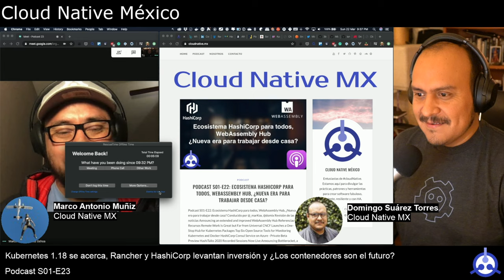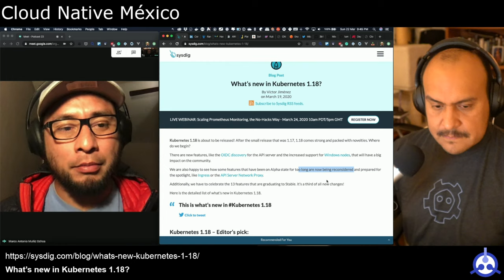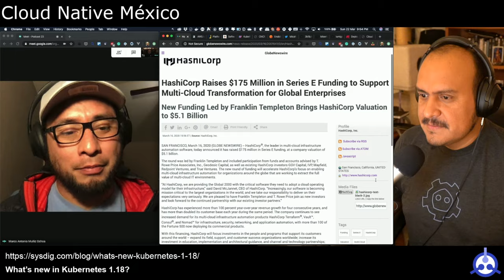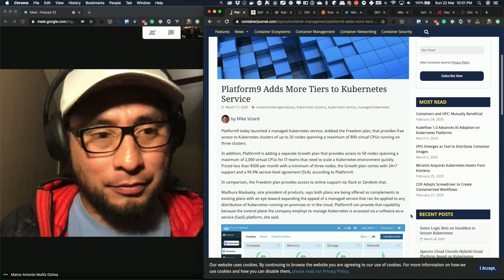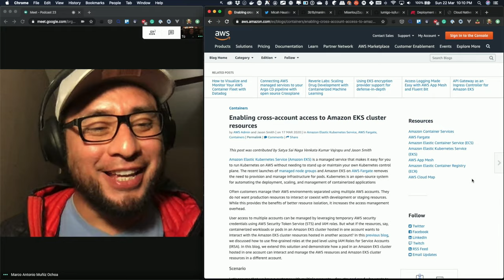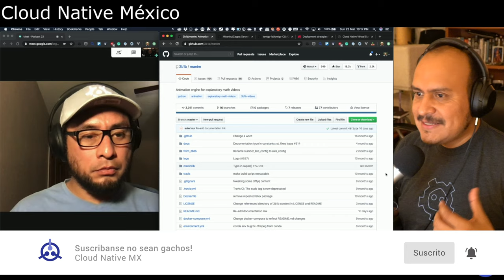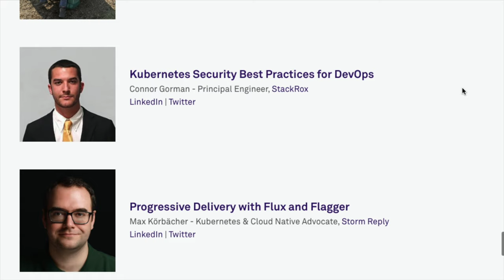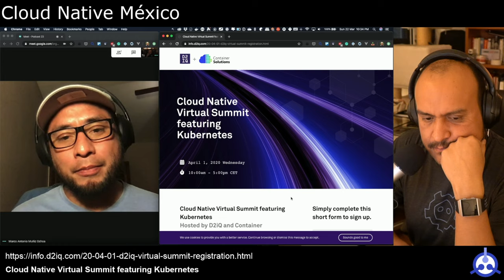[PODCAST] S01-E23: K8S 1.18, Rancher y HashiCorp levantan inversión ¿Los contenedores son el futuro?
# Podcast S01-E23: Kubernetes 1.18 se acerca, Rancher y HashiCorp levantan inversión y ¿Los contenedores son el futuro?

- [Rancher Labs Raises $40 Million Series D Round to Accelerate Growth of Its Kubernetes Management Platform]
- [HashiCorp Raises $175 Million in Series E Funding to Support Multi-Cloud Transformation]

- [I often hear people ask why Kubernetes and Firecracker (FC) can’t just be used together]

- [Enabling cross-account access to Amazon EKS cluster resources]

## Eventos